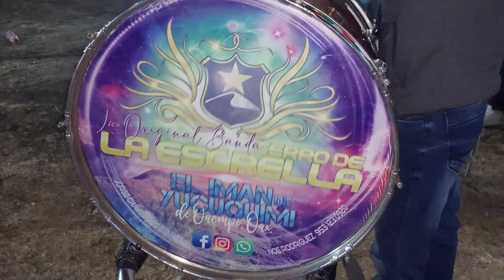un mano a mano....TROMPETISTA ALEGRE OFICIAL y la Original Banda Cerro De La ....ESTRELLA YUCUQUIMI